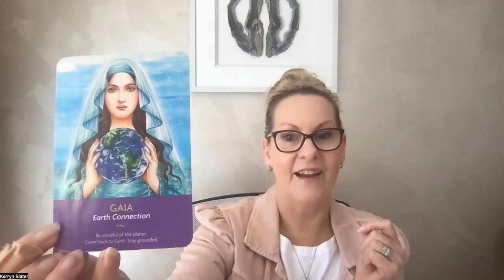Energy Forecast 7 - 13 August 2023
All the latest magic from Kerryn

Music
Waters of Sacred Love by Chris Collins
Cards: Rebecca Campbell/Kyle Gray